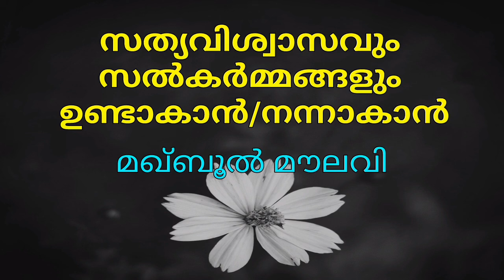സത്യവിശ്വസവും സൽകർമ്മങ്ങളും ഉണ്ടാകാൻ (നന്നാകാൻ) Maqbool Moulavi Najmi മലപ്പുറം